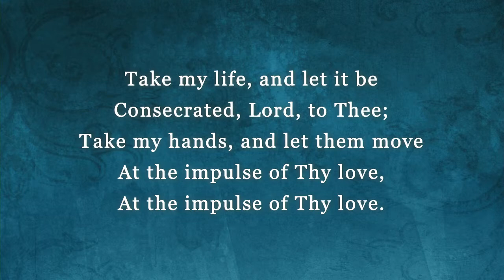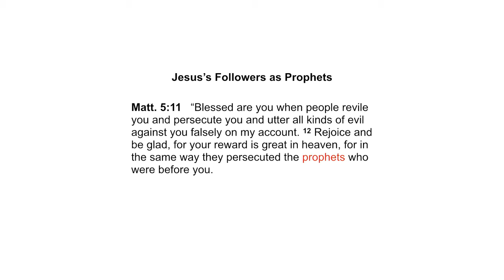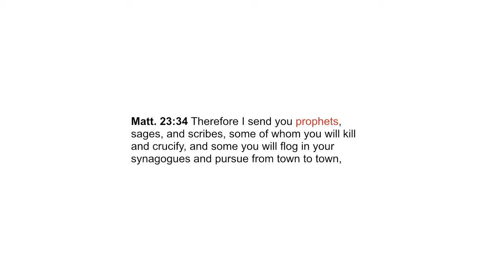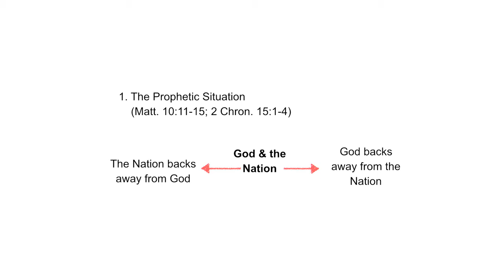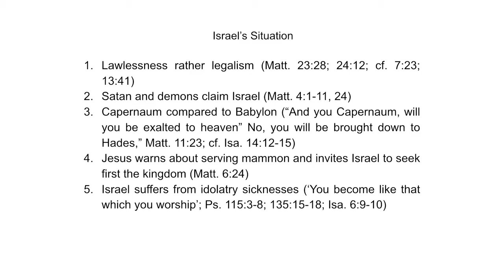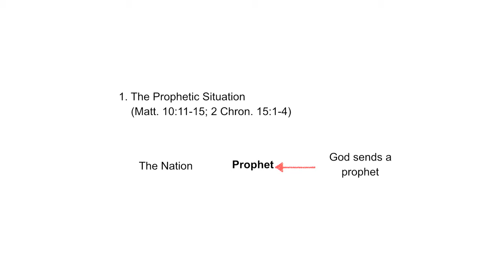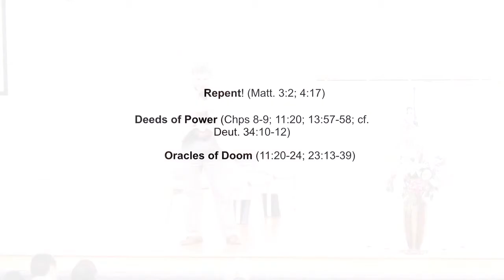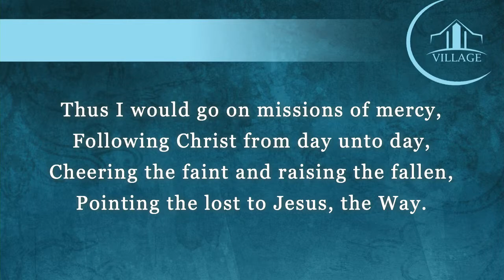2020-03-14 First Service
"Prophets to the Nations" - Cedric Vine